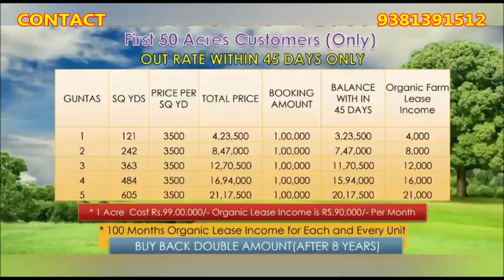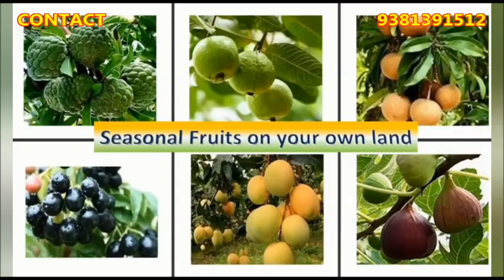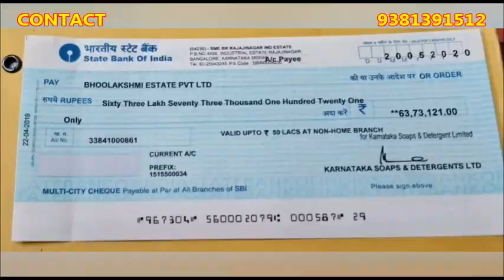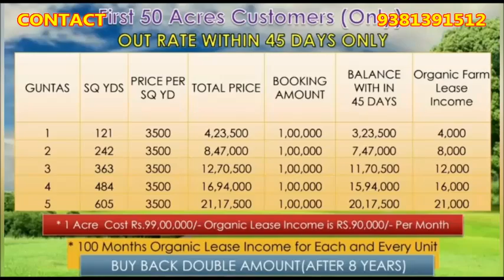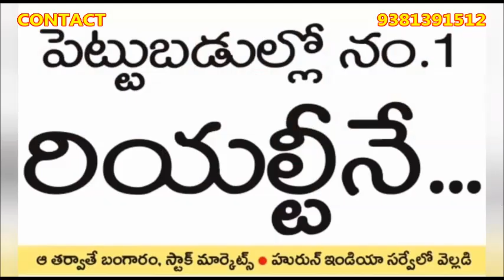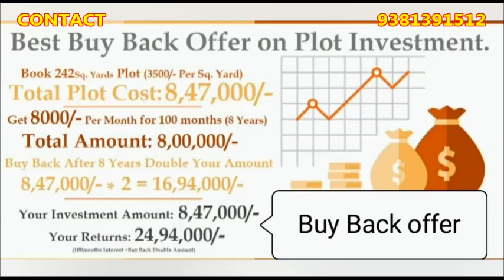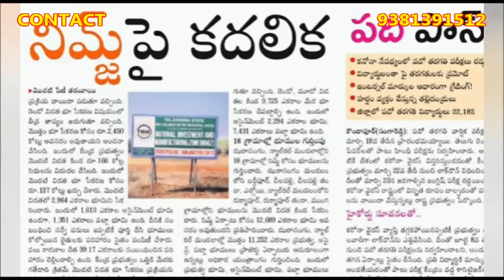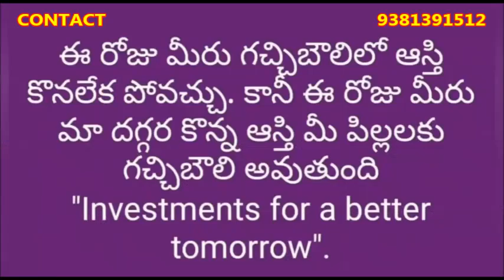ఈ నెలతో MONTHLY RENTAL offer ముగియనుంది.త్వరపడండి